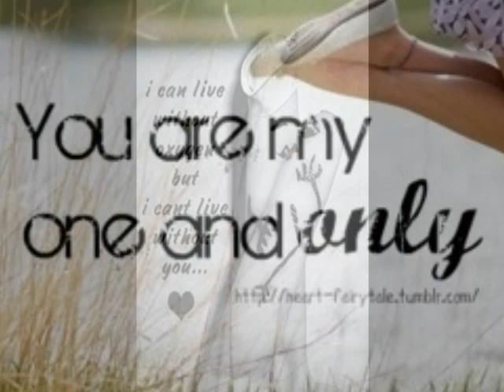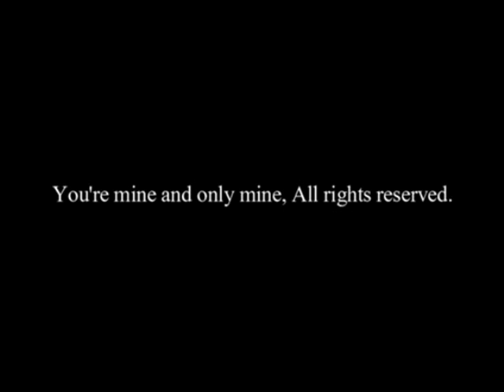بعتل همك - Betal Hamak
بعتل همك تتسلل من قلبي بغيري تدلل حبك عندي وحدو محلل بس ... ارتاحي يا حياتي حبيبك على طول يحميكي بعيونو بيعشق ما بيقول يحميكي بعيونو بيعشق ما بيقول